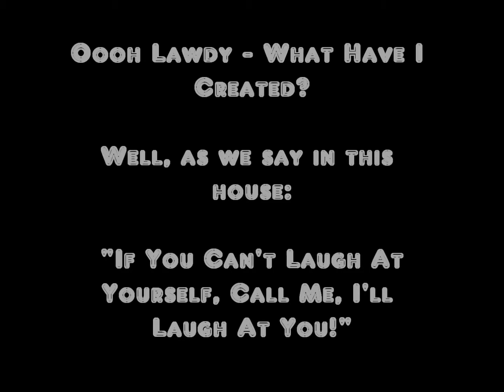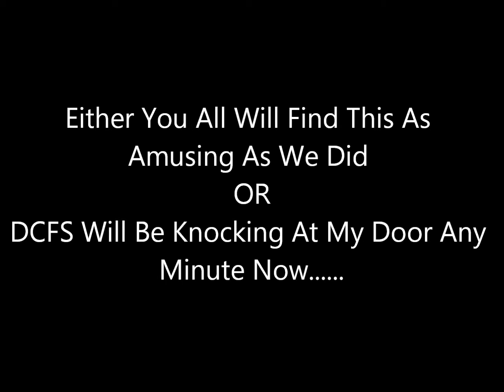Mom, Max and Cooper - Goofing Off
There is nothing better than seeing my kids being silly and laughing at themselves. They both have their talents but my oldest blows my mind! Enjoy a little goofiness on us! And, a little Eminem, Sir Maximilian Style!